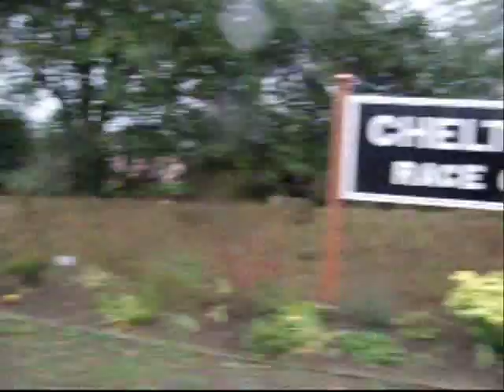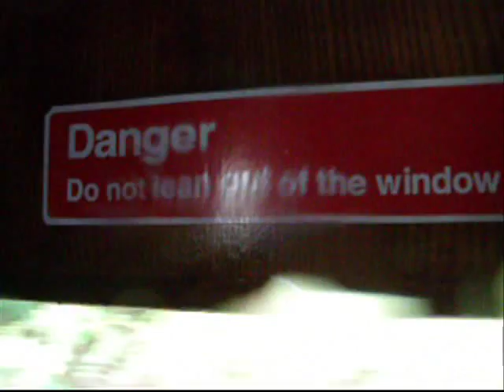Day Out with Thomas at Gloucestershire Warwickshire Railway (Part 3 of 6)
Part 3. Having a ride with Thomas to Winchcombe for more fun activities.

Mor on the way.